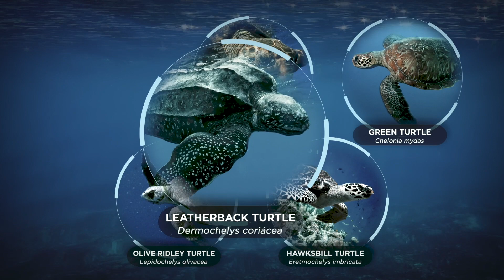Monitoring Program at the Port Of Açu: World Sea Turtle Day.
SeaTurtle Day, learn more about our Monitoring Program at the PortOfAcu, underscoring our important role in species conservation.

The north coast of Rio de Janeiro, where we work, is a priority area for the reproduction of the loggerhead sea turtle.

As part of the program's activities, we monitor 62 km of beach daily, cataloguing and releasing turtles into the sea after reproduction on the sands. Watch the video and be inspired to learn about the program and preserving animal species.